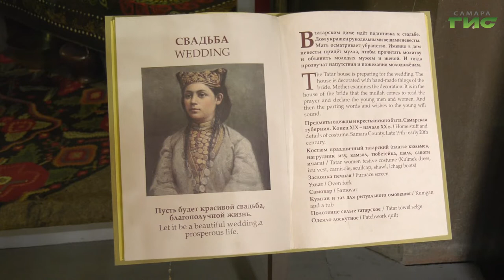Святки: традиции, обряды, гадания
Суженый ряженый, приди ко мне во сне наряженный. Время между Рождеством и Крещением — Святки — традиционно считается временем гаданий о будущей семейной жизни. К замужеству и женитьбе наши предки относились со всей серьезностью и ответственностью, поэтому и гадания отличались разнообразием. Они, как и колядки, создавали атмосферу святочного веселья. Подробности в репортаже Гульфии Сафиной.